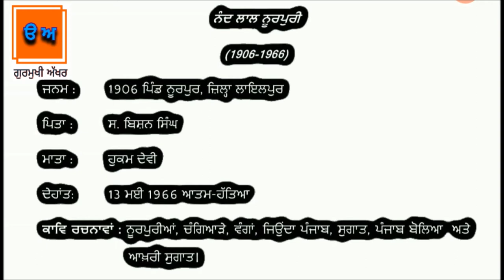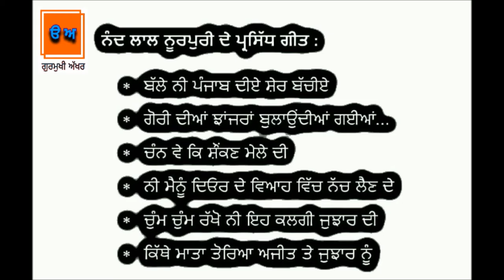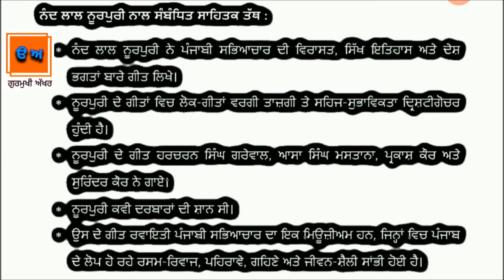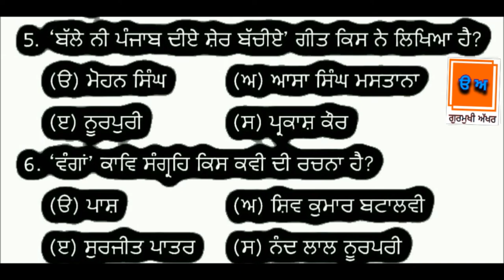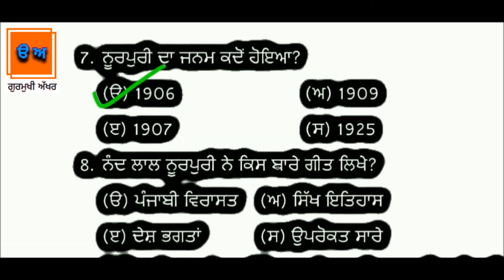ਨੰਦ ਲਾਲ ਨੂਰਪੁਰੀ/Nand lal Noorpuri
ਨੰਦ ਲਾਲ ਨੂਰਪੁਰੀ, ਜੀਵਨ, ਰਚਨਾਵਾਂ, ਸਾਹਿਤਕ ਜਾਣਕਾਰੀ, ਪ੍ਰਸ਼ਨ ਲੜੀ।
ਅਧਿਐਨ ਸ੍ਰੋਤ :
ਪ੍ਰੋ. ਸ਼ੈਰੀ ਸਿੰਘ, ਪੰਜਾਬੀ ਸਾਹਿਤ, ਇਤਿਹਾਸ, ਰੂਪਾਕਾਰ, ਵਿਆਕਰਣ, ਵਾਰਿਸ ਸ਼ਾਹ ਫਾਉਂਡੇਸ਼ਨ, ਅੰਮ੍ਰਿਤਸਰ।
ਪੰਜਾਬੀ ਸਟੇਜੀ ਕਾਵਿ, ਸਰੂਪ, ਸਿਧਾਂਤ ਤੇ ਸਥਿਤੀ, ਪਬਲੀਕੇਸ਼ਨ ਬਿਊਰੋ, ਪੰਜਾਬੀ ਯੂਨੀਵਰਸਿਟੀ, ਪਟਿਆਲਾ।